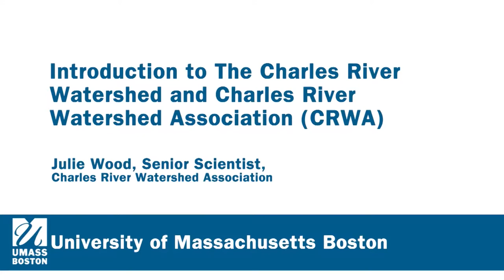Charles River Watershed Association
Julie Wood
Senior Scientist, Charles River Watershed Association (CRWA)